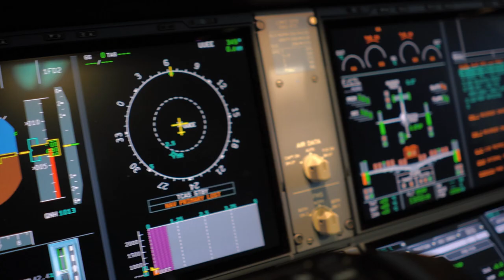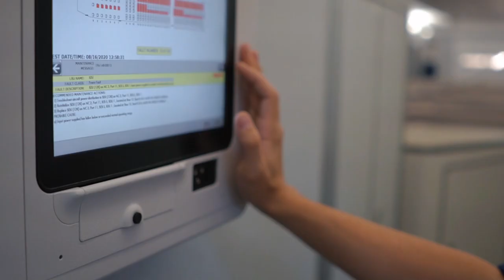Первый A-Check Airbus A350 Аэрофлота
Пятый ангар А-Техникс уже принимал данное воздушное судно, однако не на чек, а просто проверяли закатку в ангар. Теперь же, обзаведясь сертификатом на допуск к обслуживанию по форме А-Чек, принимали на стационар по полной программе. Стоял А350 на ТО всего два дня, За это время техники исправили накопившиеся косяки по салону, поменяли все жидкости по налету, устранили мэлы, проверили все, что нужно, ну и залатали кое-какие дырочки по фюзеляжу (точки входа/выхода молний). Теперь надо бы получать сертификат на С-чеки))))

Снято на Sony RX100 (3) & Alpha 6400, объектив Sony FE 28 f/2.

Дорогой зритель, знай, что твоя поддержка даёт мне вдохновение, стимул для развития и влияет на то, как часто я могу делать контент для канала.

Буду рад каждому новому зрителю!